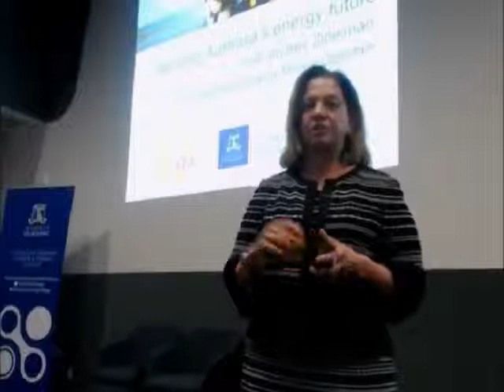Securing Australia’s energy future – Audrey Zibelman, CEO, AEMO - Sept 2017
Presentation: Securing Australia’s energy future
The Melbourne branch of the Alternative Technology Association (ATA) present Audrey Zibelman, CEO, Australian Energy Market Operator (AEMO). Audrey will discuss the pivotal role that AEMO occupies in delivering energy security and reliability amid the energy transition and the work AEMO is doing in this regard, as well as touch on the Finkel recommendations.
She will also briefly discuss her experience in the use of distributed energy in New York state, and touch on AEMO’s joint pilot project with ARENA on demand response.

Speaker bio: Ms Audrey Zibelman, CEO, Australian Energy Market Operator (AEMO)
Ms Zibelman has extensive experience in the public, private and not-for profit energy and electricity sectors in the United States, most recently having held the positions of Commissioner and Chair of the New York State Public Service Commission (NYPSC). During her tenure at the NYPSC, Ms Zibelman led the design and implementation of extensive regulatory and retail market changes to modernise and transform the state’s electricity industry.